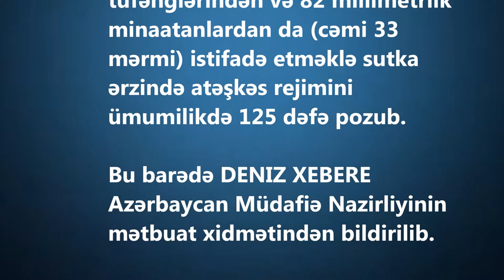Cəbhədən son dəqiqə! Ermənilər snayperlərlərlə hücuma keçdi